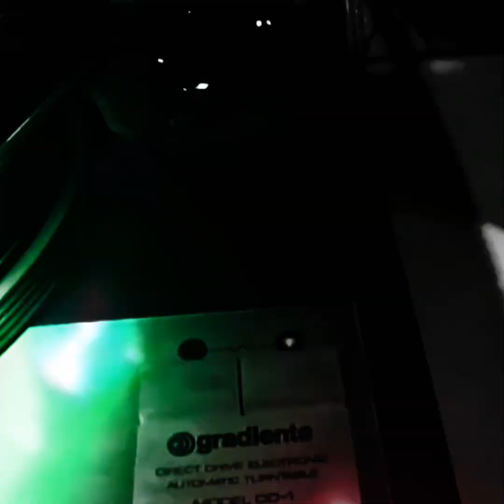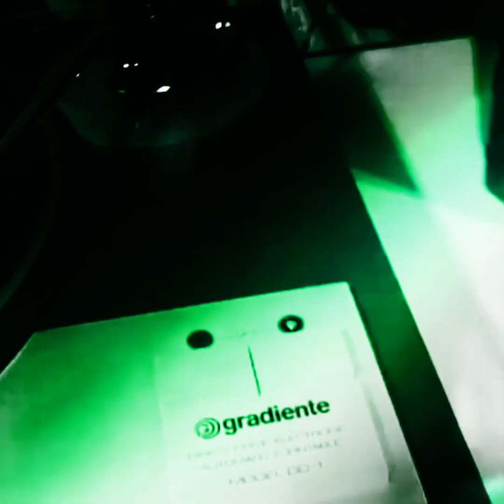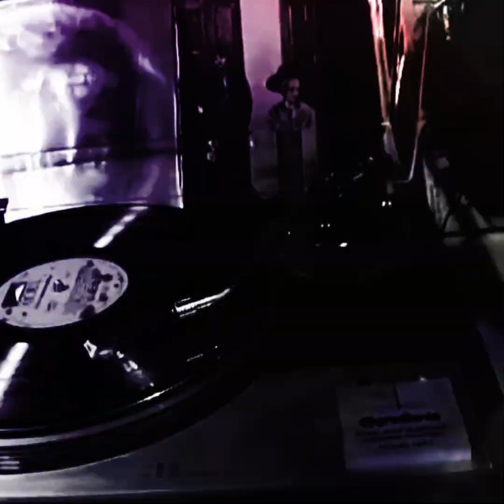mike Kremlin Aliens (radiorama cover)